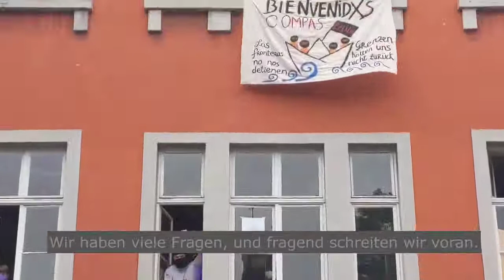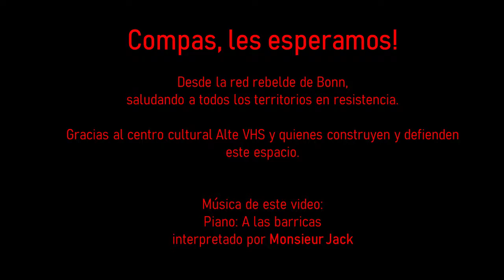Solidaridad con los zapatistas desde red rebelde Bonn,Alemania/Solidarität vom NetzDerRebellion Bonn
6.6.2021, dezentraler Aktionstag für die REISE FÜR DAS LEBEN I Subtítulos en español / deutsche Untertitel I aus dem bedrohten politischen und kultrurellen Zentrum Alte VHS in Bonn I Informationen